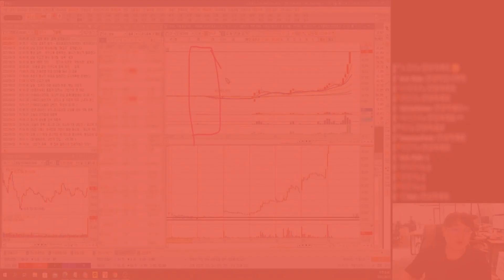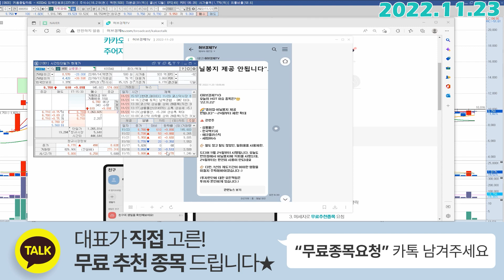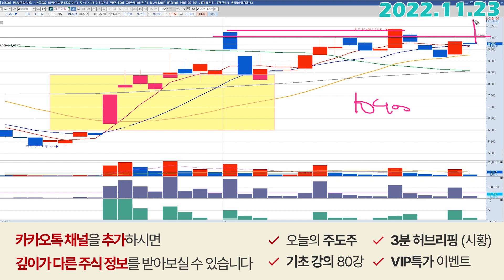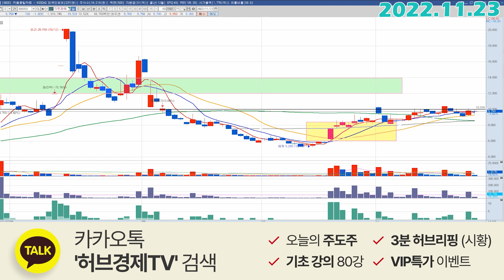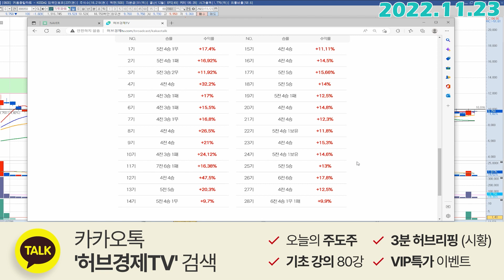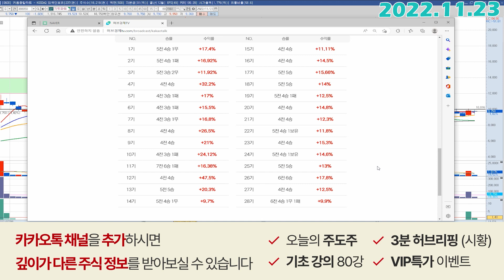지투파워 (388050) - 원하는 자리까지 홀딩!